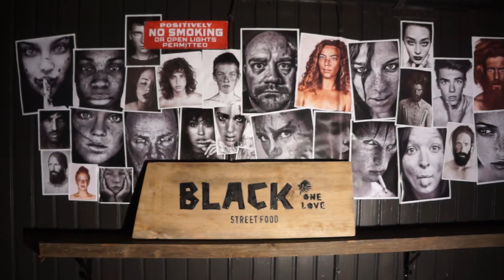The BLACK sign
Black One Love - street food - bar - music
Visby. Gotland. Sweden